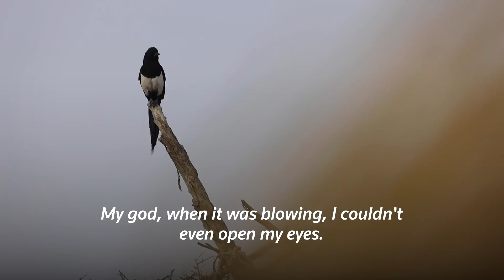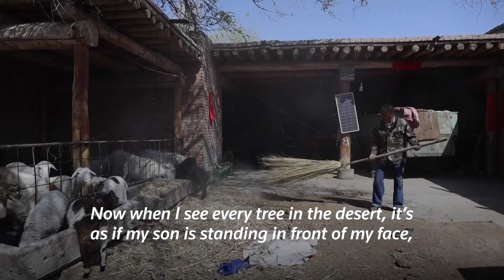Reforestation and China's Great Green Wall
Tree-planting has been at the heart of the Chinese government's environmental efforts for decades, but reforestation efforts have come under scrutiny this year after heavy sandstorms hit Beijing for the first time in six years.